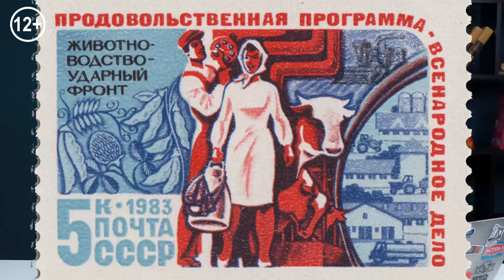Турчак на Алтае. Это ссылка?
Его даже отправили не в рифму. Руководитель "партии большинства" вновь сослан "на самостоятельный участок работы

00:00 Ну что тебе сказать про Горный про Алтайск?
01:25 Помните как вы радовались новому министру обороны?
03:30 Один из Богов политического Олимпа отправлен обжигать горшки
04:43 Как Путин Турчака проводил
06:00 Переворот внутриполитической игры
07:15 "Единый Алтай". Греф и таксисты
08:36 Алтай -колыбель тюрков. Турчак -акушер